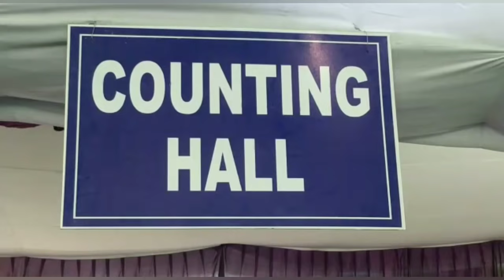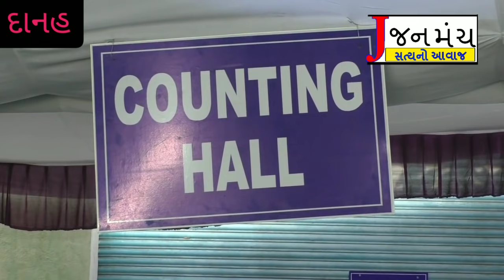દાનહ પેટા ચૂંટણી ના મતગણત્રીમાં 18 રાઉન્ડ સુધીમાં કલાબેન મોહનભાઇ ડેલકર 37 હજાર મતથી આગળ